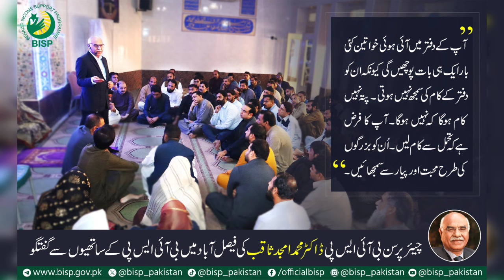8171 Survey New Update | Only Two Types of Female Eligible for Dynamic Survey | Ehsas Bachon K Paise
8171 Survey New Update | Only Two Types of Female Eligible for Dynamic Survey | Ehsas Bachon K Paise

Ehsaas Program
Bachon Ke Paise
Ehsas 8500
8171 check online 2023
ehsas program
9000
ehsaas program ke paise kab milenge
8171 ehsaas program
9000
8171 ehsaas program 2023 registration
benazir income
ehsaas program 8500 online check
ehsaas 8500
Bisp 8500
14000 check karne ka tarika
2nd phase
bisp 8500
8500 ehsaas program
8500 check karne ka tarika

8171 check online 2023
8171 ehsaas program
new program
2023 ka program
8123
8171 new update 2023
bisp
skill mentor
benazir program
ehsaas program 2023 online registration
ehsaas program
8171 ehsaas program 2023
8171
ehsaas program ke paise check karne ka tarika
ehsas program
8171 check online 2023